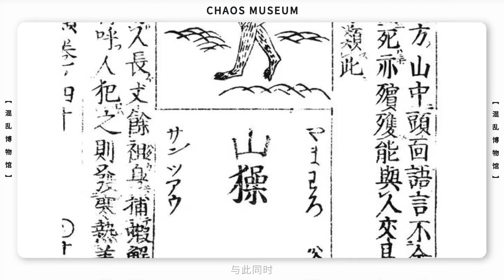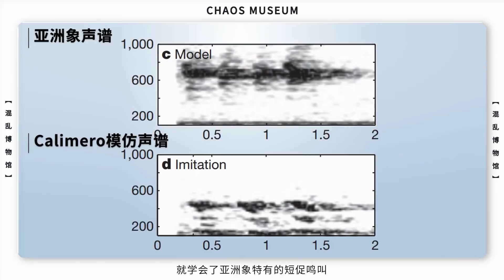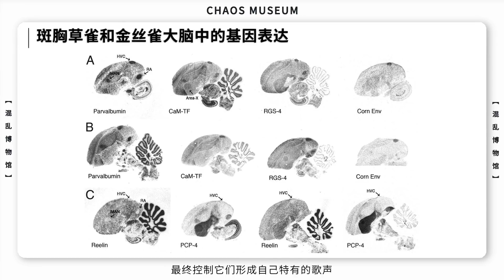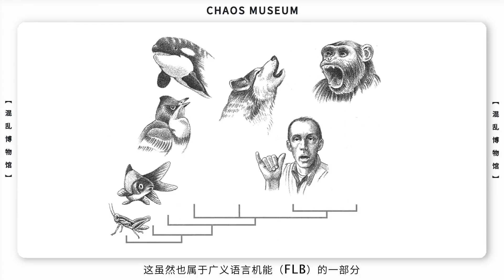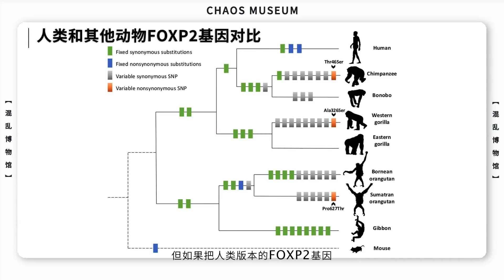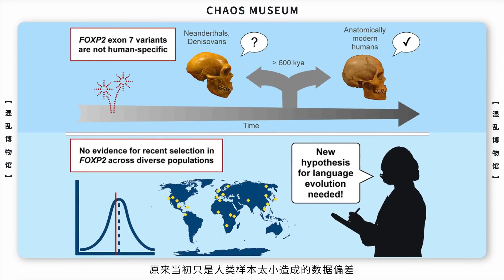動物有語言嗎? |Do animals have their own languages?| ChaosMuseum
Biologists and linguists can work together to solve this problem.

Michael Long PhD

Markus Spiske on Unsplash

Yulianto Poitier from Pexels

Manyu Varma on Unsplash

Staes, Nicky, et al. "FOXP2 variation in great ape populations offers insight into the evolution of communication skills." Scientific reports 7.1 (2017): 16866.

Hunley, Keith. "Reassessment of global gene–language coevolution." Proceedings of the National Academy of Sciences 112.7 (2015): 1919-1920.

Kirby, Simon, Mike Dowman, and Thomas L. Griffiths. "Innateness and culture in the evolution of language." Proceedings of the National Academy of Sciences 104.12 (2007): 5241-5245.

Davidson, Terence M. "The Great Leap Forward: the anatomic basis for the acquisition of speech and obstructive sleep apnea." Sleep medicine 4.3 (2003): 185-194.

Li, XiaoChing, et al. "Genomic resources for songbird research and their use in characterizing gene expression during brain development." Proceedings of the National Academy of Sciences 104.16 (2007): 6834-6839.

Lombardino, Anthony J., et al. "Replaceable neurons and neurodegenerative disease share depressed UCHL1 levels." Proceedings of the National Academy of Sciences 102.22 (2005): 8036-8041.

Boman, Jesper, et al. "The Genome of Blue-Capped Cordon-Bleu Uncovers Hidden Diversity of LTR Retrotransposons in Zebra Finch." Genes 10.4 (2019): 301.

Lovell, Peter V., et al. "The constitutive differential transcriptome of a brain circuit for vocal learning." BMC genomics 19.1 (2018): 231.

Walton, Clare, Eben Pariser, and Fernando Nottebohm. "The zebra finch paradox: song is little changed, but number of neurons doubles." Journal of Neuroscience 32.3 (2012): 761-774.

Hamaide, Julie, et al. "Exploring sex differences in the adult zebra finch brain: in vivo diffusion tensor imaging and ex vivo super-resolution track density imaging." Neuroimage 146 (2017): 789-803.
簡介：都是些你不知道的，每週一三五更新。
更多混乱博物馆精彩视频链接：
汞的剧毒，比你想象得更可怕 中国人的祖先从哪来？

★Wechat：混亂博物館